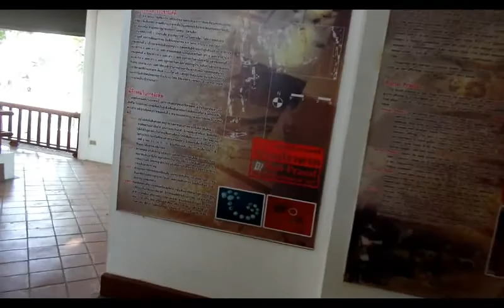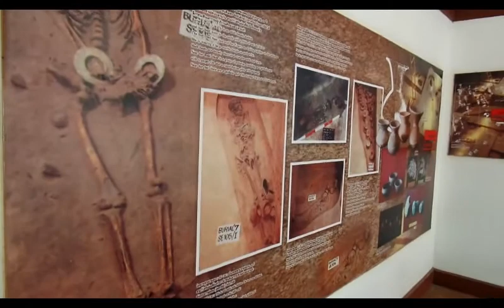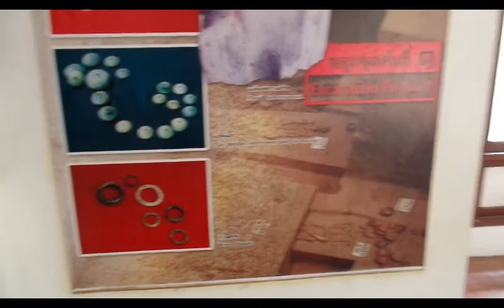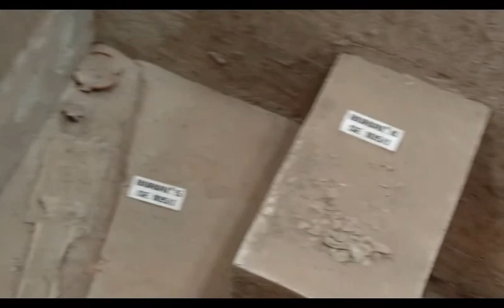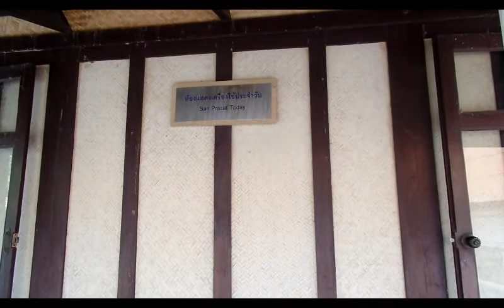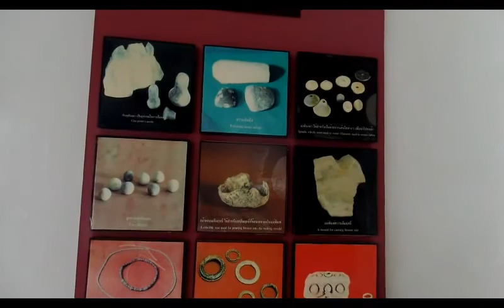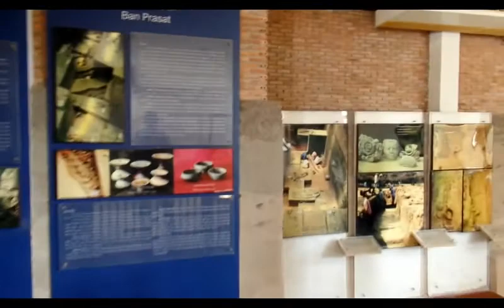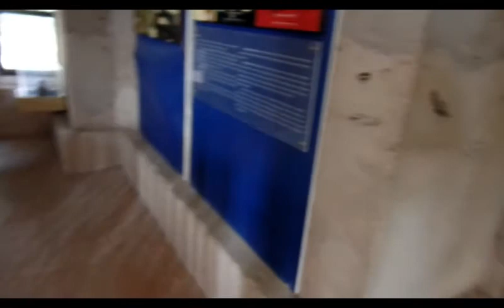แหล่งโบรานคดีบ้านปราสาท อ โนนสูง จ นครราชสีมา มีอายุมากว่า 3000 ปี และยังมีพิพิธภันฑ์ ที่บ้านปราสาท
แหล่งโบรานคดีบ้านปราสาท อ โนนสูง จ นครราชสีมา มีอายุมากว่า 3000 ปี และยังมีพิพิธภันฑ์ ที่บ้านปราสาท แสดงเรื่องราวของชาวในยุคสมัยนั้น